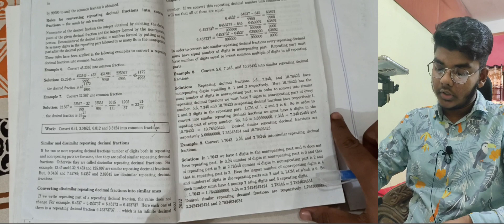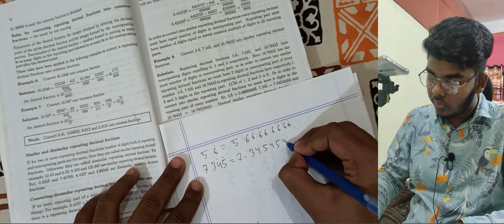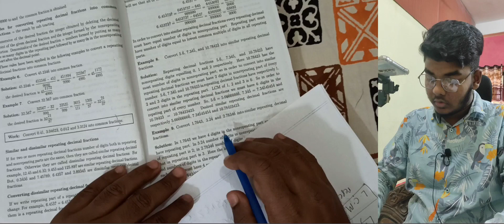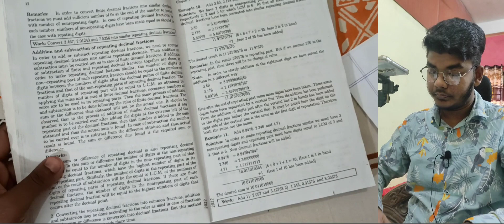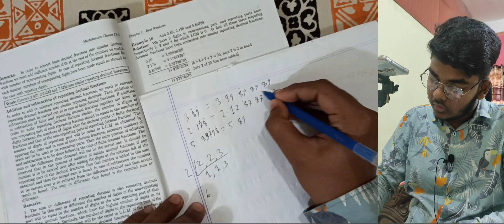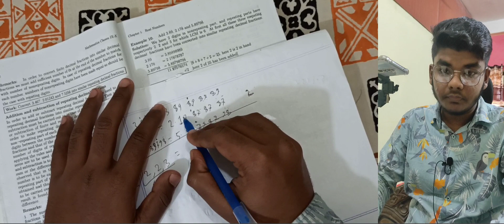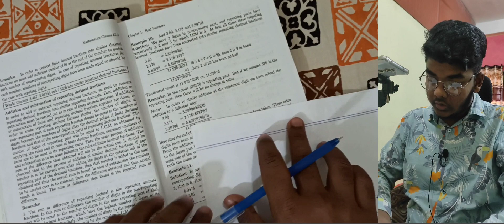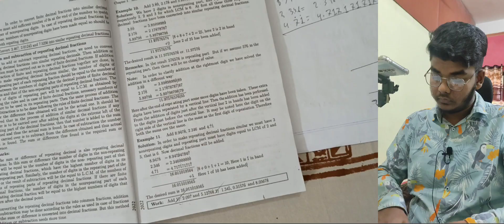SSC Maths | Ch 1 | Real Numbers | How to convert unlike fractions to similar fractions | Masterclass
A repeating decimal or recurring decimal is decimal representation of a number whose digits are periodic (repeating its values at regular intervals) and the infinitely repeated portion is not zero. It can be shown that a number is rational if and only if its decimal representation is repeating or terminating (i.e. all except finitely many digits are zero). For example, the decimal representation of
1/3
becomes periodic just after the decimal point, repeating the single digit "3" forever, i.e. 0.333. A more complicated example is
3227/555
, whose decimal becomes periodic at the second digit following the decimal point and then repeats the sequence "144" forever, i.e. 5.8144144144. At present, there is no single universally accepted notation or phrasing for repeating decimals.

The infinitely repeated digit sequence is called the repetend or reptend. If the repetend is a zero, this decimal representation is called a terminating decimal rather than a repeating decimal, since the zeros can be omitted and the decimal terminates before these zeros.[1] Every terminating decimal representation can be written as a decimal fraction, a fraction whose denominator is a power of 10 (e.g. 1.585 =
1585/1000
); it may also be written as a ratio of the form
k/2n5m
 (e.g. 1.585 =
317/2352
). However, every number with a terminating decimal representation also trivially has a second, alternative representation as a repeating decimal whose repetend is the digit 9. This is obtained by decreasing the final (rightmost) non-zero digit by one and appending a repetend of 9. Two examples of this are 1.000... = 0.999... and 1.585000... = 1.584999. (This type of repeating decimal can be obtained by long division if one uses a modified form of the usual division algorithm.[2])

Any number that cannot be expressed as a ratio of two integers is said to be irrational. Their decimal representation neither terminates nor infinitely repeats, but extends forever without repetition (see § Every rational number is either a terminating or repeating decimal). Examples of such irrational numbers are √2 and π.A repeating decimal or recurring decimal is decimal representation of a number whose digits are periodic (repeating its values at regular intervals) and the infinitely repeated portion is not zero. It can be shown that a number is rational if and only if its decimal representation is repeating or terminating (i.e. all except finitely many digits are zero). For example, the decimal representation of
1

1585
1000
k
2n5m
 (e.g. 1.585 =
317

Any number that cannot be expressed as a ratio of two integers is said to be irrational. Their decimal representation neither terminates nor infinitely repeats, but extends forever without repetition (see § Every rational number is either a terminating or repeating decimal). Examples of such irrational numbers are √2 and π.